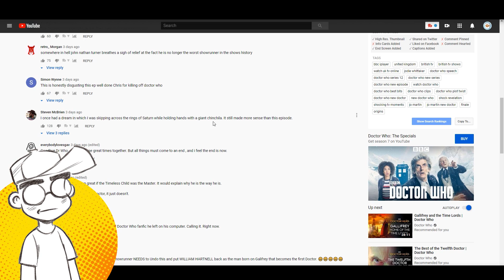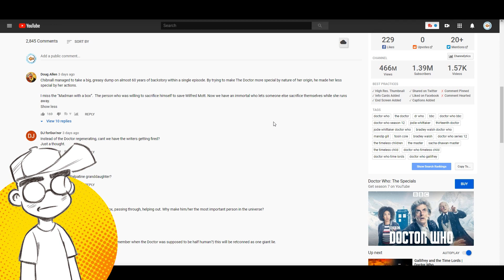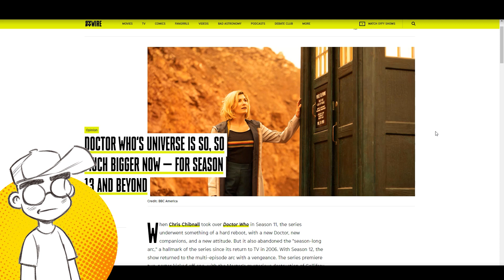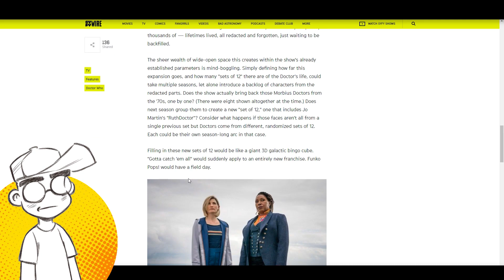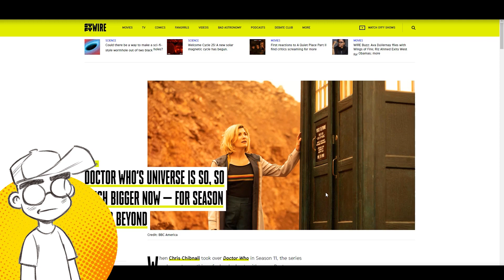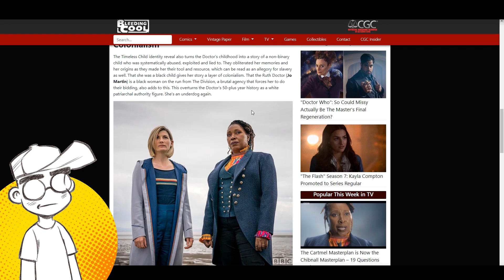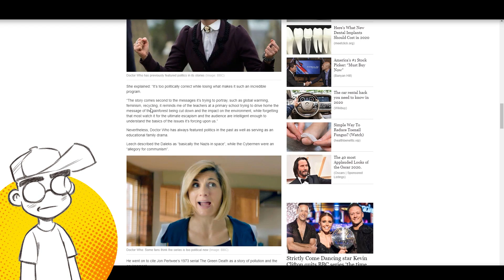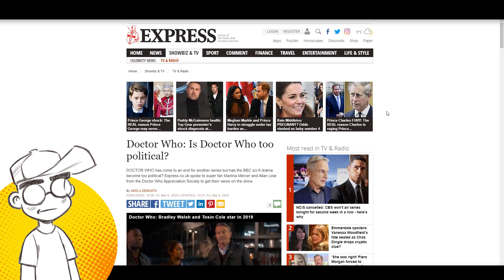Doctor Who Fans FURIOUS Over 'The Timeless Children’ Retcon! Media LOVES IT!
Doctor Who fans HATE the massive retcon to The Doctor's origin that the BBC dropped over the weekend with "The Timeless Children." However, the media LOVES it because it has gotten very, very political... and will make for some great Funko Pops! Gotta catch 'em all!